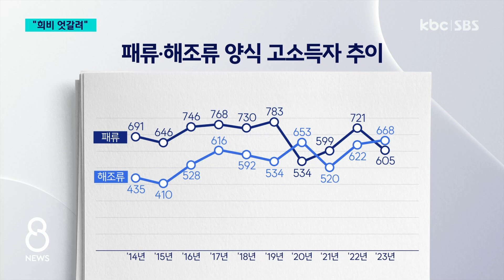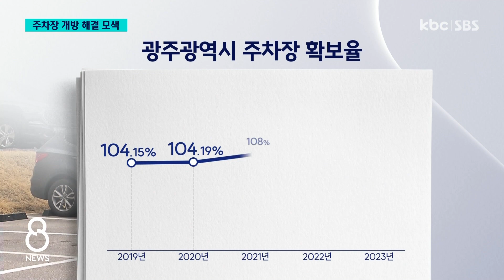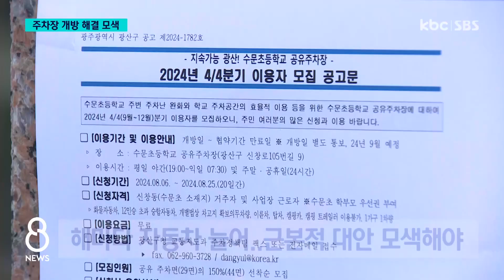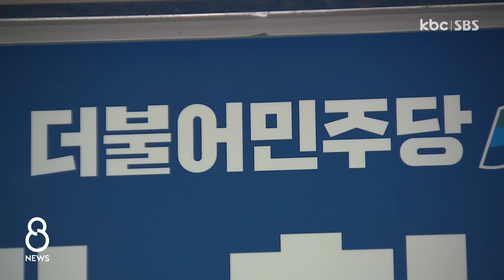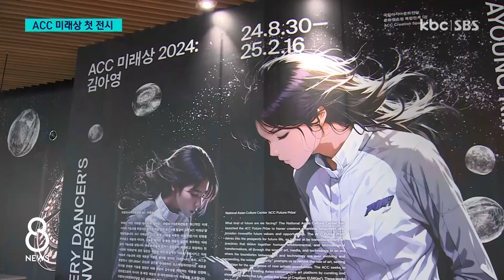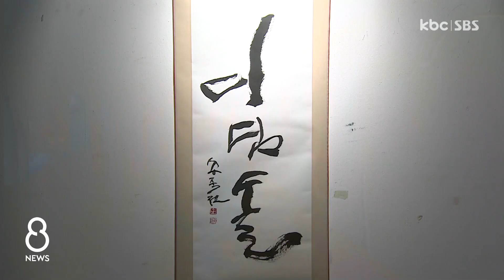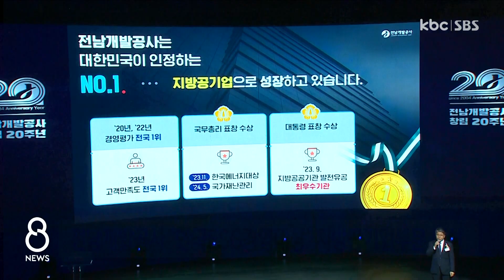[다시보기] 희비 엇갈린 김 vs 전복·굴비 | KBC 8뉴스 2024-08-31 (토)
1. 희비 엇갈린 김 vs 전복·굴비

2. 주차장보다 더 많은 자동차..주차장 공공 개방 협력

3. 가상도시서 펼쳐지는 시간의 균열..'ACC 미래상' 첫 전시